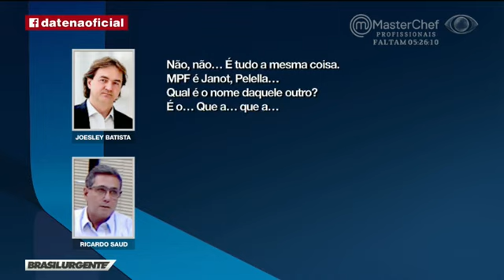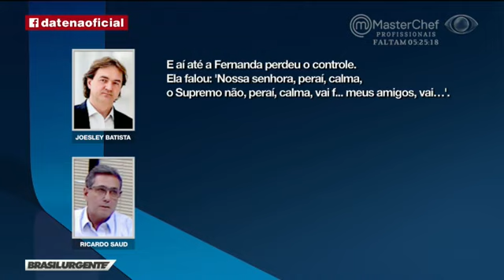apostagem.com.br: Trechos preliminares do áudio de Joesley e Saud